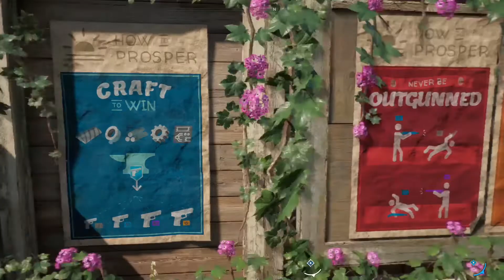Far Cry New Dawn - Hope County - Episode 2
In the second part we reach Prosperity and have to deal with massive innuendos from a man named Bean.